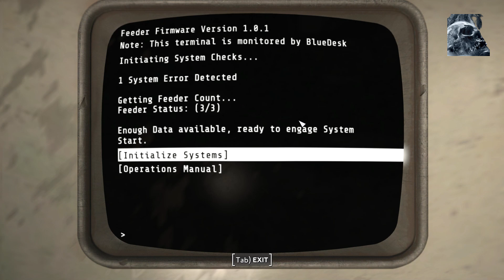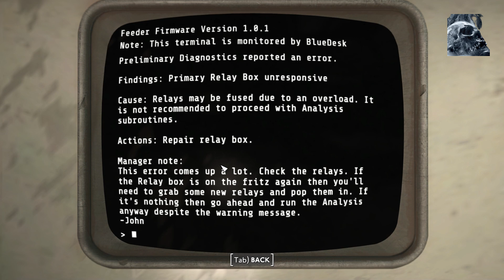Fallout London Episode 63 - Relay Tower Maintenance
Ghouls, Rooches and a sign of the missing Tommies?

Like the video to help grow the channel.
Check the community tab for the latest channel news and random silliness.
Share the video to help spread the good word of Big Dave.